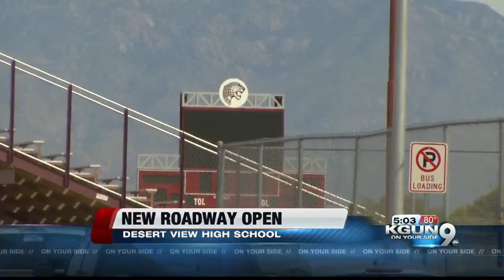Desert View High School unveils new roadway